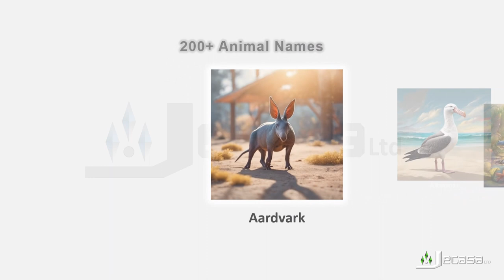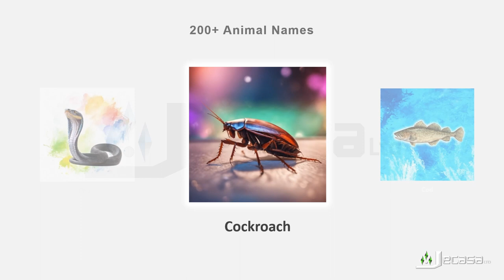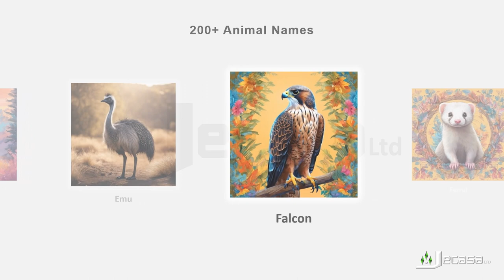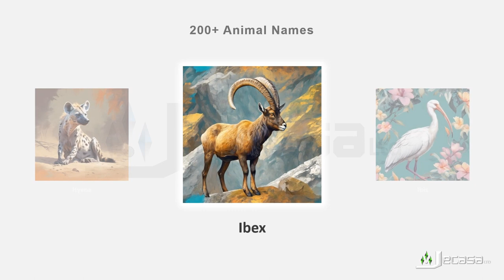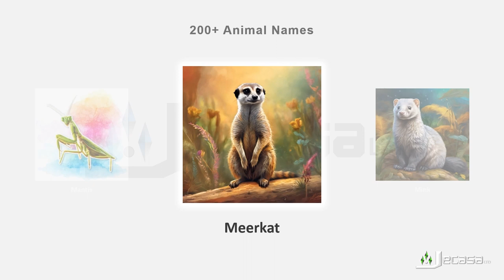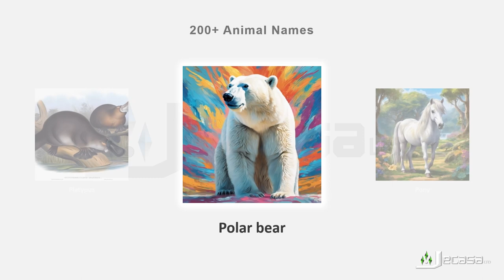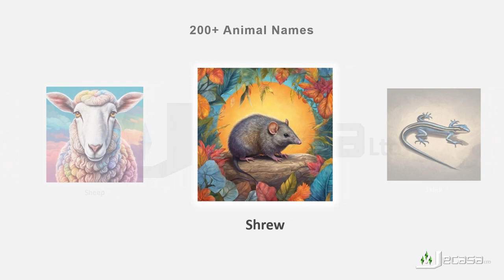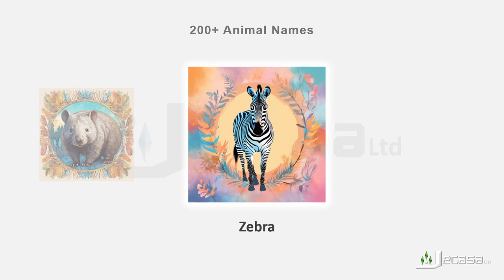Learning 200+ Animal Names in English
Vocabulary in this video:

00:11 💎 Aardvark
00:15 💎 Albatross
00:19 💎 Alligator
00:23 💎 Alpaca
00:27 💎 Ant
00:31 💎 Anteater
00:35 💎 Antelope
00:39 💎 Ape
00:43 💎 Armadillo
00:47 💎 Baboon
00:50 💎 Badger
00:54 💎 Barracuda
00:58 💎 Bat
01:02 💎 Bear
01:06 💎 Beaver
01:10 💎 Bee
01:13 💎 Beetle
01:17 💎 Binturong (or Bearcat)
01:22 💎 Bird
01:26 💎 Budgerigar (or Parakeet)
01:31 💎 Buffalo
01:35 💎 Bull
01:39 💎 Butterfly
01:43 💎 Camel
01:46 💎 Capybara
01:50 💎 Cat
01:54 💎 Cattle
01:58 💎 Chamois
02:02 💎 Cheetah
02:06 💎 Chicken
02:10 💎 Chimpanzee
02:14 💎 Chinchilla
02:18 💎 Chough
02:21 💎 Coati
02:25 💎 Cobra
02:29 💎 Cockroach
02:33 💎 Cod
02:37 💎 Cormorant
02:41 💎 Cow
02:44 💎 Crab
02:48 💎 Crane
02:52 💎 Cricket
02:56 💎 Crocodile
03:00 💎 Crow
03:03 💎 Curlew
03:07 💎 Deer
03:11 💎 Dinosaur
03:15 💎 Dog
03:19 💎 Dogfish
03:23 💎 Dolphin
03:27 💎 Donkey (or Ass)
03:31 💎 Dove
03:35 💎 Dragonfly
03:39 💎 Duck
03:43 💎 Dugong
03:47 💎 Dunlin
03:51 💎 Eagle
03:55 💎 Echidna
03:59 💎 Elephant
04:02 💎 Elk (or Wapiti)
04:07 💎 Emu
04:11 💎 Falcon
04:15 💎 Ferret
04:19 💎 Finch
04:23 💎 Fish
04:26 💎 Flamingo
04:30 💎 Fly
04:34 💎 Fox
04:38 💎 Frog
04:42 💎 Gazelle
04:46 💎 Gecko
04:50 💎 Gerbil
04:54 💎 Giant panda
04:58 💎 Giraffe
05:02 💎 Gnat
05:06 💎 Gnu
05:09 💎 Goat
05:13 💎 Goldfinch
05:17 💎 Goosander
05:21 💎 Goose
05:25 💎 Gorilla
05:29 💎 Goshawk
05:33 💎 Grasshopper
05:37 💎 Guanaco
05:41 💎 Guinea pig
05:45 💎 Gull
05:48 💎 Hamster
05:52 💎 Hare
05:56 💎 Hawk
06:00 💎 Hedgehog
06:04 💎 Hermit crab
06:08 💎 Heron
06:12 💎 Herring
06:15 💎 Hippopotamus
06:20 💎 Hornet
06:23 💎 Horse
06:27 💎 Human
06:31 💎 Hummingbird
06:35 💎 Hyena
06:39 💎 Ibex
06:43 💎 Ibis
06:47 💎 Iguana
06:51 💎 Impala
06:55 💎 Jaguar
06:59 💎 Jay
07:02 💎 Jellyfish
07:06 💎 Junglefowl
07:11 💎 Kangaroo
07:15 💎 Kingbird
07:19 💎 Kinkajou
07:22 💎 Kite
07:26 💎 Koala
07:30 💎 Ladybug
07:34 💎 Lapwing
07:38 💎 Lark
07:42 💎 Lemur
07:45 💎 Leopard
07:49 💎 Lion
07:53 💎 Lizard
07:57 💎 Llama
08:01 💎 Lobster
08:05 💎 Locust
08:08 💎 Loris
08:12 💎 Lynx (or Bobcat)
08:17 💎 Mallard
08:21 💎 Mammoth
08:25 💎 Manatee
08:29 💎 Mandrill
08:33 💎 Manta ray
08:37 💎 Mantis
08:41 💎 Meerkat
08:45 💎 Mink
08:49 💎 Mongoose
08:52 💎 Monkey
08:56 💎 Moose
09:00 💎 Mosquito
09:04 💎 Moth
09:08 💎 Mouse
09:12 💎 Narwhal
09:16 💎 Newt
09:20 💎 Nightingale
09:24 💎 Octopus
09:28 💎 Opossum
09:32 💎 Ostrich
09:36 💎 Otter
09:40 💎 Owl
09:43 💎 Ox
09:47 💎 Oyster
09:51 💎 Panda
09:55 💎 Panther
09:59 💎 Parrot
10:02 💎 Partridge
10:06 💎 Peafowl
10:10 💎 Pelican
10:14 💎 Penguin
10:18 💎 Pheasant
10:22 💎 Pig
10:26 💎 Pigeon
10:30 💎 Platypus
10:34 💎 Polar bear
10:38 💎 Pony
10:41 💎 Porcupine
10:45 💎 Prairie dog
10:49 💎 Pug
10:53 💎 Quail
10:57 💎 Rabbit
11:01 💎 Raccoon
11:05 💎 Ram
11:08 💎 Rat
11:12 💎 Raven
11:16 💎 Red deer
11:20 💎 Red panda
11:24 💎 Rhinoceros
11:28 💎 Rook
11:32 💎 Salamander
11:36 💎 Salmon
11:40 💎 Sand dollar
11:44 💎 Sandpiper
11:48 💎 Sardine
11:52 💎 Sea lion
11:56 💎 Sea otter
12:00 💎 Seahorse
12:04 💎 Seal
12:08 💎 Shark
12:12 💎 Sheep
12:16 💎 Shrew
12:19 💎 Skink
12:23 💎 Skunk
12:27 💎 Sloth
12:31 💎 Snail
12:35 💎 Snake
12:39 💎 Spider
12:43 💎 Squid
12:46 💎 Squirrel
12:50 💎 Starfish
12:54 💎 Starling
12:58 💎 Swan
13:02 💎 Tapir
13:06 💎 Tarsier
13:10 💎 Thrush
13:14 💎 Tiger
13:18 💎 Toad
13:21 💎 Toucan
13:25 💎 Turkey
13:29 💎 Turtle
13:33 💎 Viper
13:37 💎 Wallaby
13:41 💎 Walrus
13:45 💎 Wasp
13:48 💎 Weasel
13:52 💎 Whale
13:56 💎 Wild boar (or Wild pig)
14:01 💎 Wildebeest
14:05 💎 Wolf
14:09 💎 Wombat
14:13 💎 Zebra